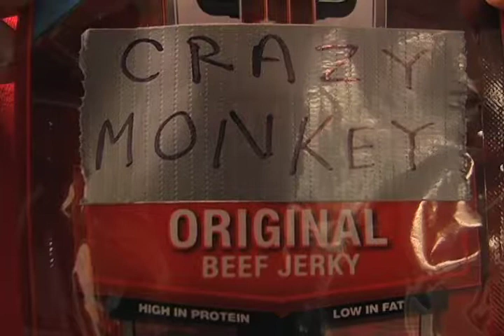Crazy Monkey Beef Jerky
A commercial me and Brett Epps made for our Advanced Video class. It is a spin off of the Messin' with Sasquatch commercials for Jack Link's Beef Jerky. Brett Epps is the Orangutan and Brett Quigley stars as himself in this clip.

Plot: Orangutan (played by Brett Epps) comes back from a long, hard day at work and wants to relax by just watching some TV. Quigs hears him come in and decides to mess with him. Orangutan turns on the TV, only for Quigs to turn it right back off. This goes on until Orangutan realizes what's going on, and then proceeds to take care of the problem.